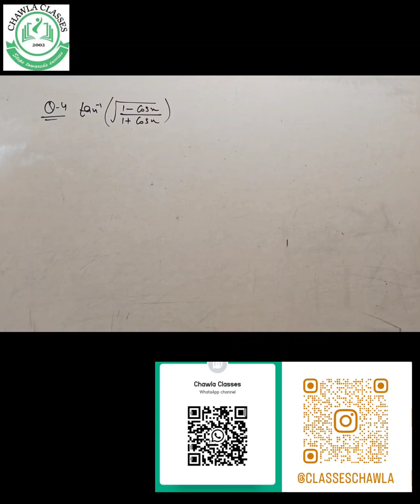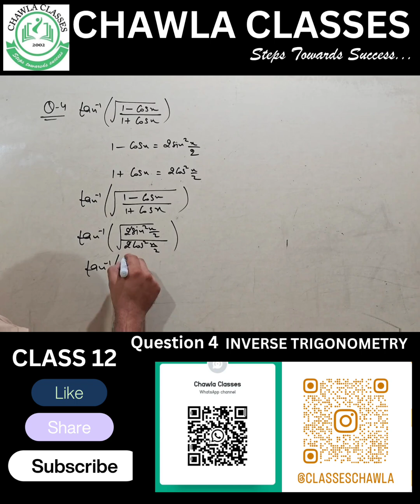class 12 maths chapter 2 exercise 2.2 question 4